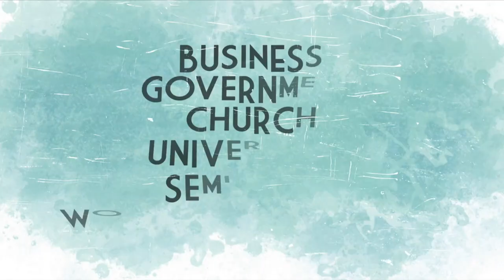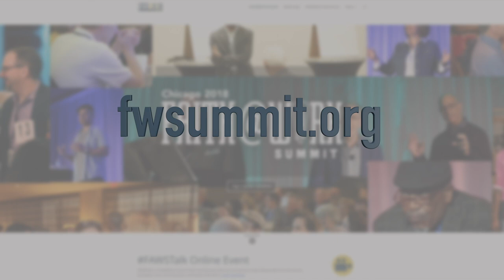The Smallness of Big C, Little c Thinking | Tom Nelson